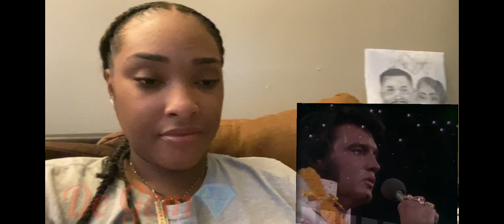REACTING TO ELVIS PRESLEY - MY WAY(Live in Hawaii) 🌺 ⇢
Hi Gems!💎 here’s another Elvis Video!! Enjoy!!!